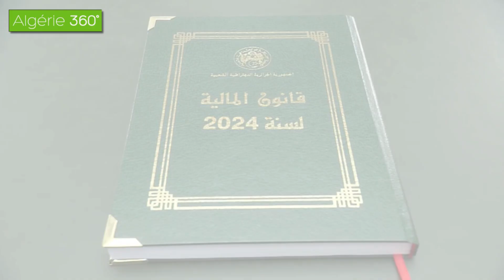رئيس الجمهورية عبد المجيد تبون يوقع على قانون المالية لسنة 2024..شاهدوا !